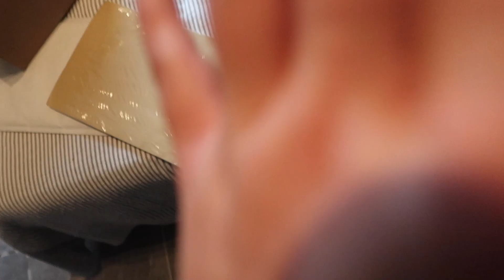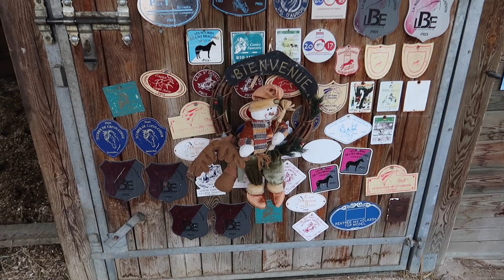JE N’ARRIVE À RIEN ! 😅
♦  Q U E S T I O N S :

🍏 LA PROPRIÉTAIRE
Je m’appelle Léa, j’ai 23 ans et je monte à cheval depuis 2008. Je suis titulaire de mon galop 7 depuis 2015 et je pratique le CSO en Amateur avec Sapristi. Mes chevaux vivent chez moi depuis 2014.

🍎 SAPRISTI | jument initialement ONCP (Origines Non Constatées Poney) désormais PFS grâce à ses résultats en concours et ses origines. Elle est née le 1er Mars 2007 d’un accident de pré. Sa mère est Quelea du Breuil, ponette de selle. Je l’ai eu en 2012, elle m’appartient officiellement depuis le 3 Mai 2013. J’ai participé à son débourrage et elle m’a permis de progresser jusqu’en CSO 115cm. Elle vit chez moi.

🍎 MISTRAL GAGNANT D’ÉDEN | Mâle AES né le 28 Mars 2020 par Sapristi et le vice champion du monde Qlassic Bois Margot. Il est né à la maison et vit avec Sapristi. Il sera sa relève quand Sapristi prendra sa retraite sportive. Pour le moment il profite et grandit dans mes prés.

Ma chaine est dédiée à mon quotidien avec Sapristi, Mistral Gagnant et de cavalière uniquement, ainsi qu'à la culture équestre. Je suis ici pour partager mon quotidien avec eux deux.